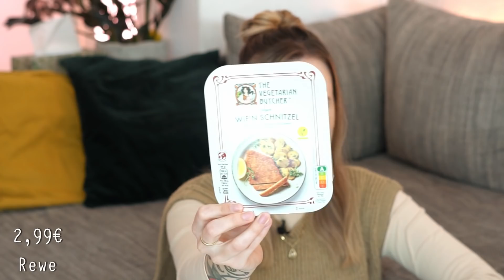Unglaublich! 😳 veganes KITKAT, Frikassee & FISCH BORDELAISE? - vegane Produkte getestet 🌱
Vegane Fisch- und Fleischalternativen, Frischkäse, Süßigkeiten & Eis. Ich habe viele neue Produkte probiert und teile heute mit euch, ob ich sie empfehlen kann oder nicht!

➤ Verhütung, Periode & Co

➤ mein Podcast 'Gedanken von letzter Nacht'

➤ Unterstützen

➤ Mein Make Up - vegan & cruelty-free

Catrice True Skin Concealer
Hypoallergenic Longwear Hydration Foundation
essence double trouble Mascara Waterproof
essence make me brow Augenbauengel 040
Bahama Mama Bronzer (als Lidschatten)
Catrice Blush Box 050
bh cosmetics Lipliner + Lipgloss

Rollkragen & Pullunder: Second Hand
Kette/Ringe: Vintage
Ear Weights: GlaubeLiebeHoffnung
Anhänger: Wildcat

➤ Transparenz

* - PR samples

Dieses Video enthält keine bezahlte Produktplatzierung. Alle Meinungen sind meine eigenen.